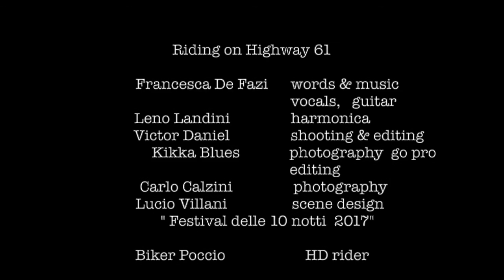Riding on Highway 61- Francesca De Fazi feat Leno Landini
Francesca De Fazi, words & music, vocals,   guitar
Leno Landini  harmonica
Victor Daniel Shooting & Editing
Carlo Calzini  photography
Lucio Villani  scene design
Biker Poccio      HD rider
Kikka Blues        photography  go pro and clip cuts
Recorde at St. Peter Sound Staion by Umberto barbuto
Mixed by Adriano Russo
TRUST EVER BLUES®  productions